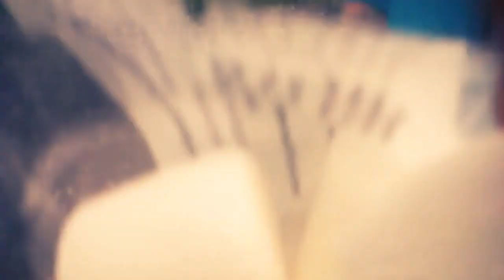INFO Video | CHUBBY BUNNY von Lars und Chris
Soooo jezz gehts wieder loooos xD